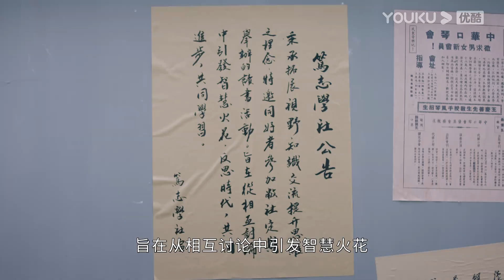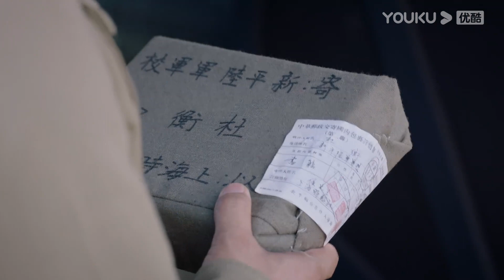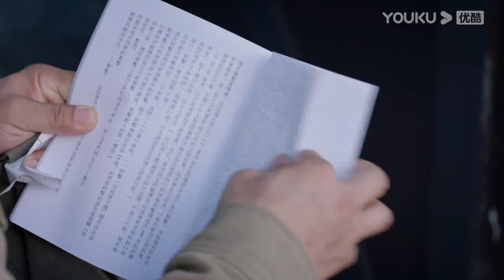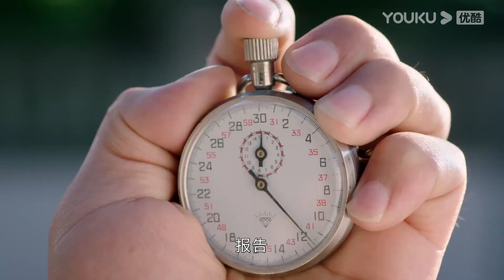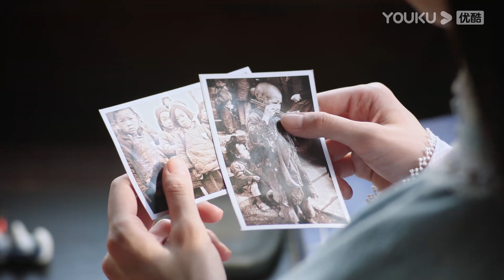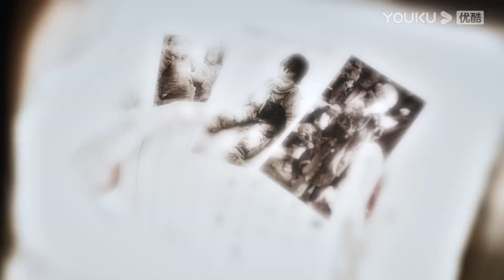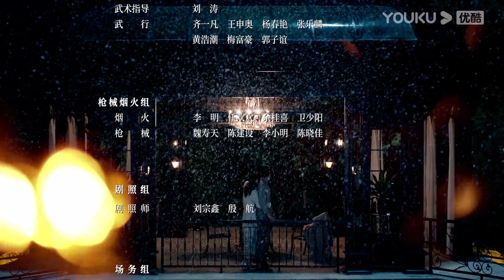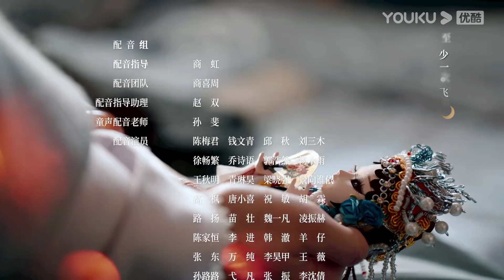ENGSUB【良辰好景知几何 Love In Flames Of War EP07】好景之意，不负良辰 | 民国爱情片 | 窦骁/陈都灵/胡军/王劲松 | YOUKU COSTUME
★集数：43集